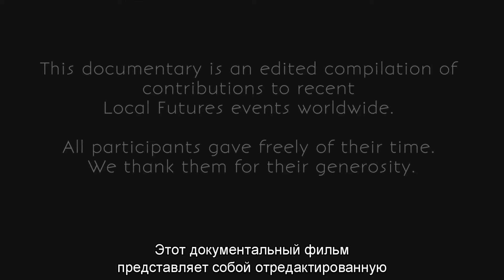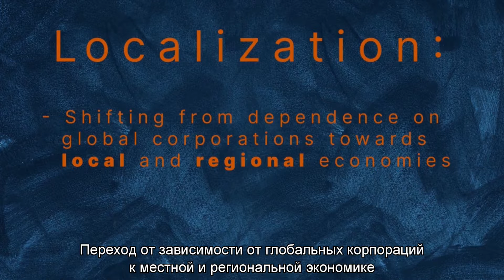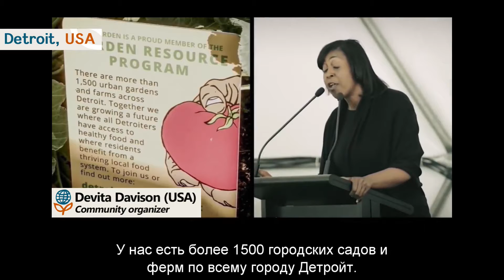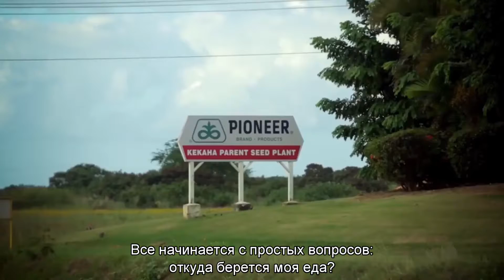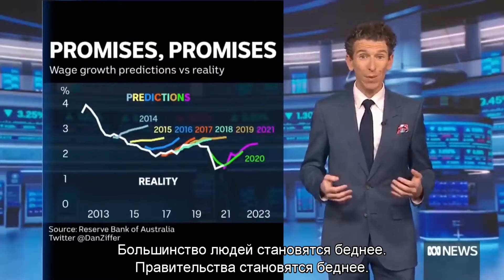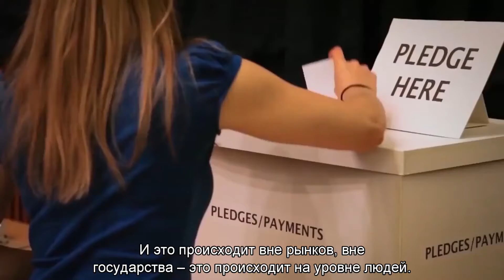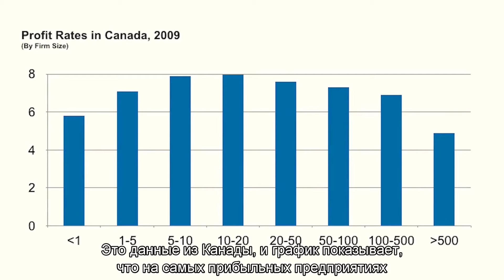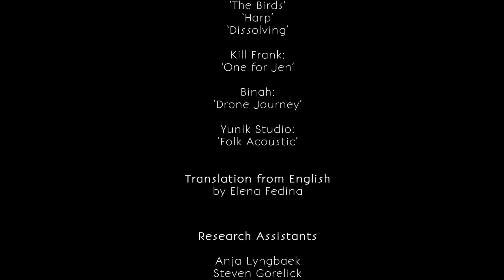ЛОКАЛЬНАЯ ПЛАНЕТА: ТИХАЯ РЕВОЛЮЦИЯ